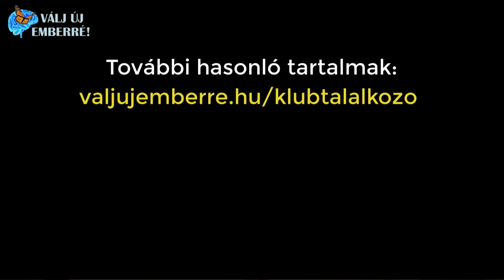Van-e kiút a lyme kórból és az autoimmun betegségek sokaságából? Sarah-nak a meditációk segítettek.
Sarah-t 16 éves korában Lyme kórral diagnosztizálták. Itt kezdődött a kálváriája. Mindenféle módszert kipróbált, de az állapota egyre rosszabbá vált és egyre újabb betegségek jelentek meg a testében, mint hashimoto, autóimmun betegség, krónikus epstein barr, álmatlanság, krónikus fáradtság szindróma, fibromyalgia, IBS vastagbél görcsökkel, ekcéma, krónikus kötőhártya gyulladás, szorongás.
 Részletesen elmeséli az útját, ahogy megtalálta a kivezető utat és végül gyógyulttá vált.

Ez a felvétel egy részlet  a válj új emberré közösség egyik klubtalálkozójáról.
További hasonló tartalmakat találsz a klubtalálkozók rögzített felvételeiben ezen a linken

Sarah története, Dr Joe Dispenza YouTube csatornájáról származik, az eredeti, angol nyelven itt érhető el: